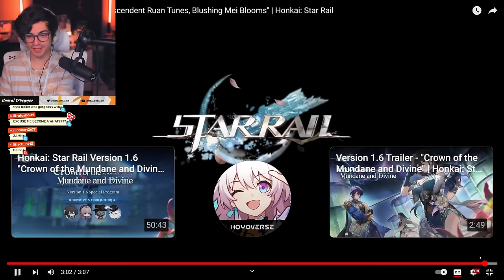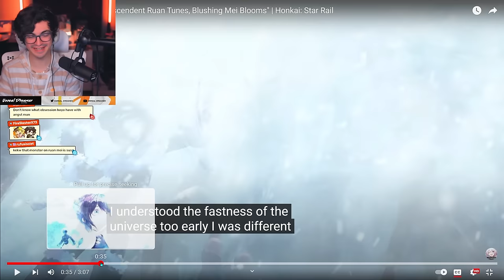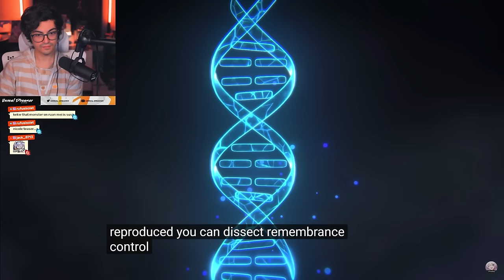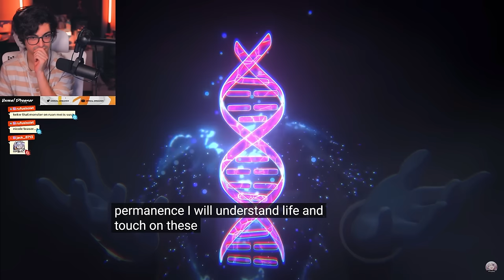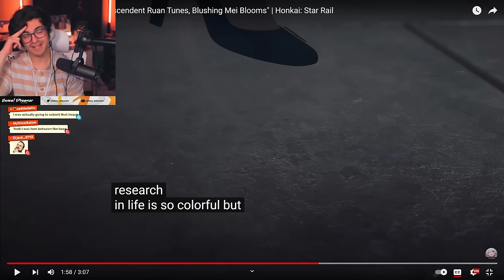Ruan Mei Myriad Celestia Trailer Reaction | Honkai Star Rail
Myriad Celestia Trailer — "Transcendent Ruan Tunes, Blushing Mei Blooms" | Honkai: Star Rail
▼▼EXPAND ME▼▼